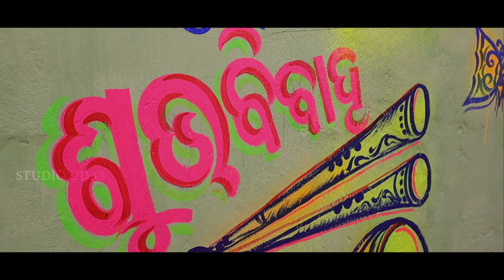A FILM BY STUDIO UDAS || SUBRA X MAMA